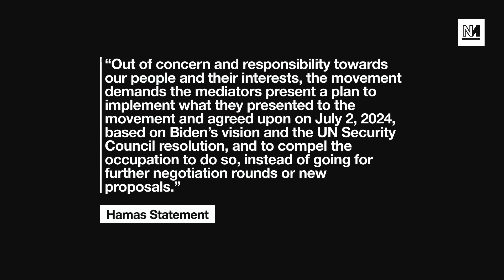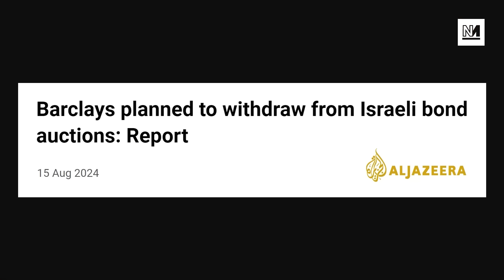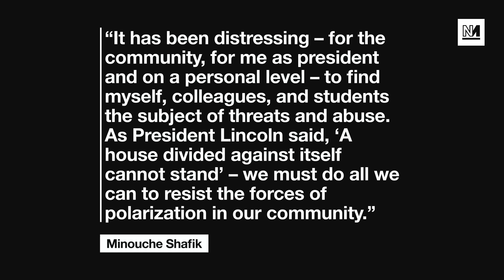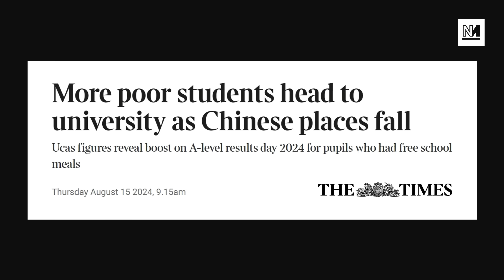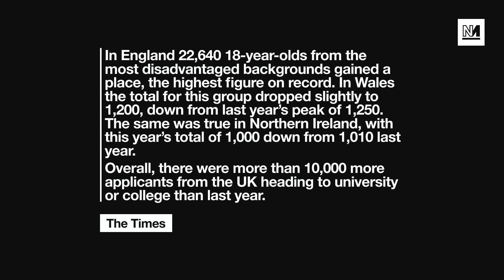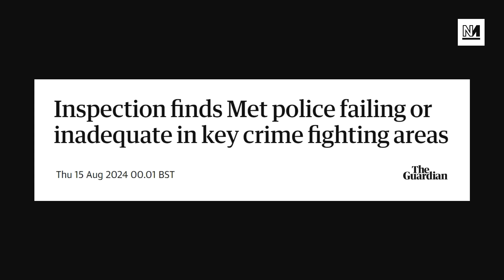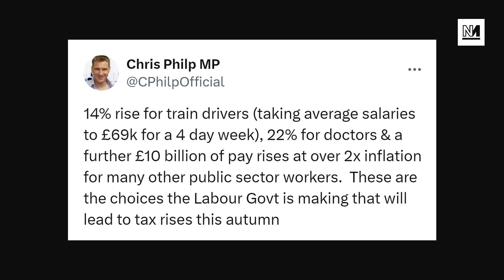Gaza Death Toll From Israel's War Hits 40,000 As Ceasefire Talks Resume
The death toll in Gaza from Israeli attacks has topped 40,000 people. Meanwhile, ceasefire talks have resumed in Doha.

Plus: the Met police have been found to be failing in key areas; and the train drivers union ASLEF have struck a pay deal with the government.

00:00 Intro
00:51 Gaza
12:05 Education
26:11 Met police failing
37:40 ASLEF

With Mike Bankole and Ash Sarkar.